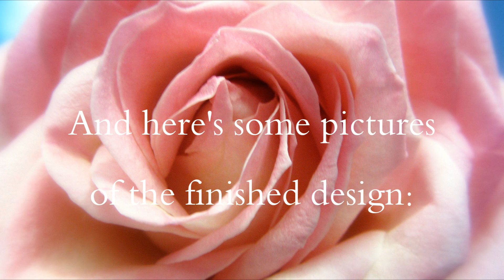New Year 2015 Black Snowflakes and Gradient Yellow Glitter Nail Art Tutorial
Here's an easy and fun nail art design for winter in general and for new years parties. With red glitter and white snowflakes it would look great on Christmas too. It's simple but flashy with the sparkly glitter in the background. Use any colors you like, but make sure they have enough contrast in between them, so the snowflakes will pop out. I've been sick with a flu, but I wanted to have this video uploaded for you guys before Christmas and here it is, yay! I want to wish a merry Christmas and a Happy New Year to all of my subscribers and viewers, you mean a lot to me! Kisses from Finland :)

Here's the info of the products used in this video:

Base Coat: Sally Hansen Miracle Cure
Yellow Glitter: Blue Place Nail Decorations
Black Acrylic Paint: Amsterdam - Oxide Black
Top Coat: Seche Vite

Titles: The Clouds